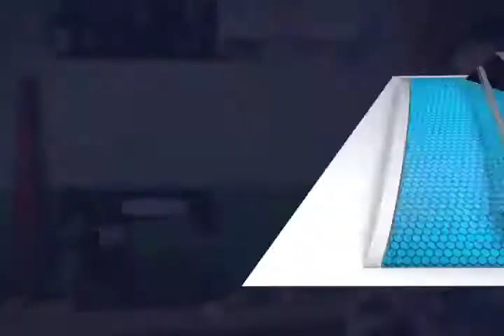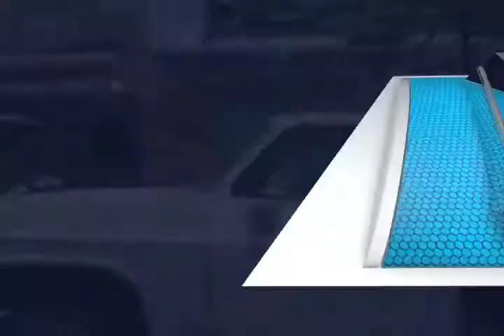Reconocen a oaxaqueña con premio por diversificación del producto turístico.